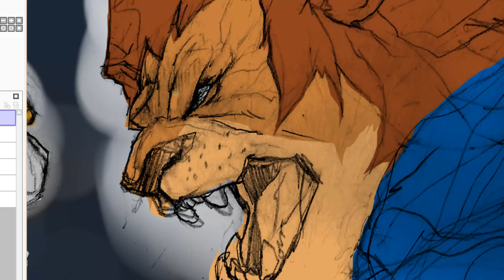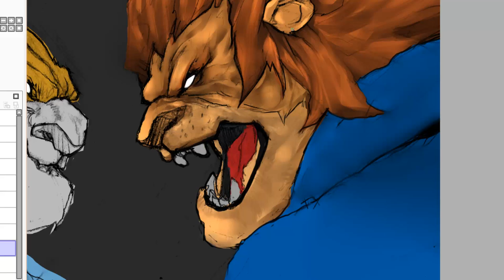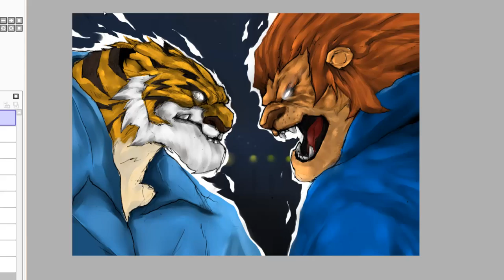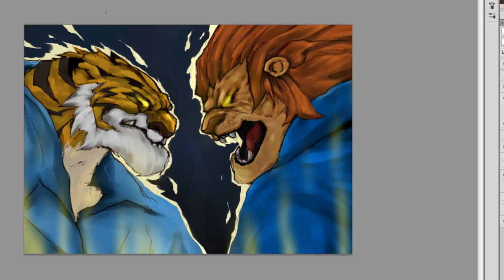Sri Lanka vs India T20 2014 - Timelapse art-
Something I did for the T20 finals 2014.

Why Tiger for India ? I did some research, apparently the TIGER is a national animal of India, and it fit so perfectly with this "Face-off" theme.

More of my work at